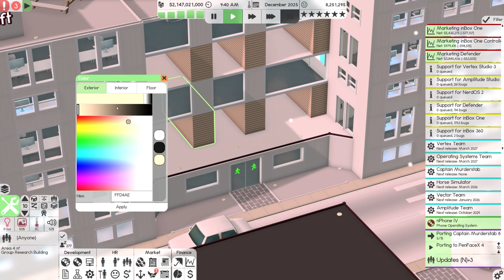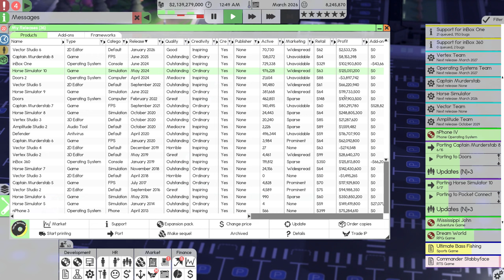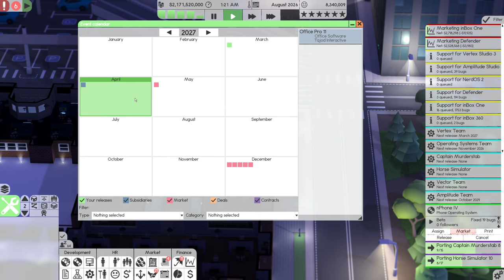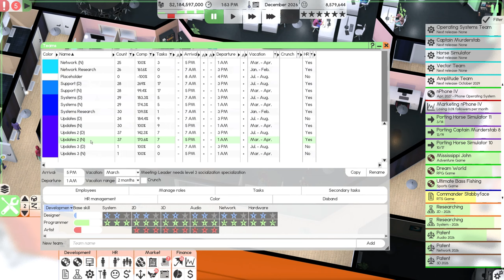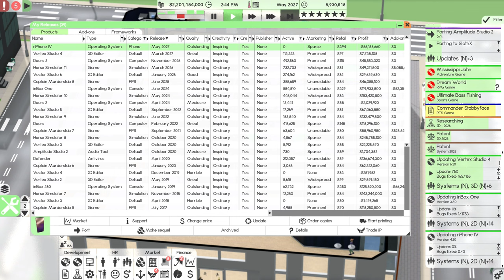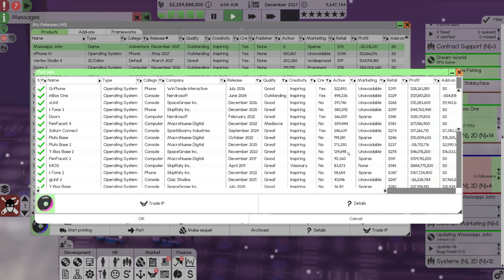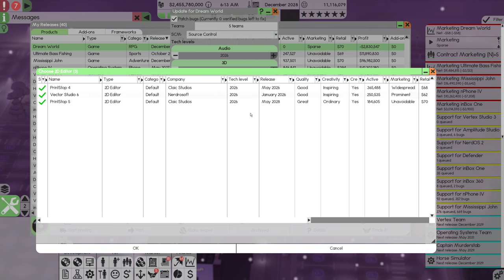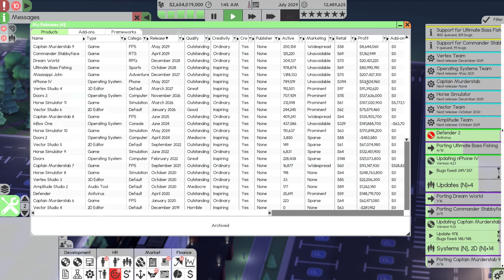I was FINED $20,950,525 for NO FIRE ALARMS in Software Inc: Beta 1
Join me as I construct and design buildings, hire people to design and release software, and defeat the simulated competition and take over their businesses!

The new Research Building will not upload to the Steam Workshop. I'll keep trying to fix this and get this description updated as soon as I can!